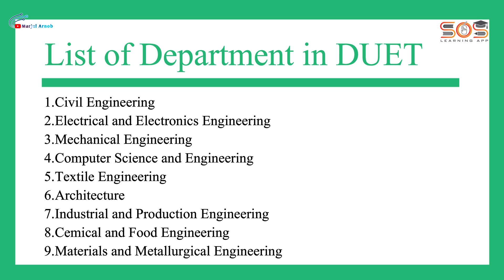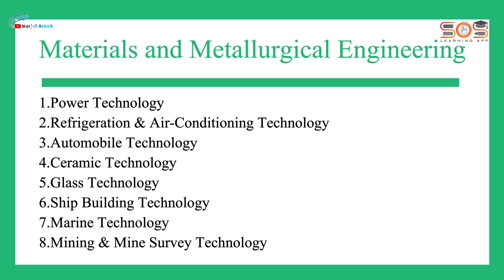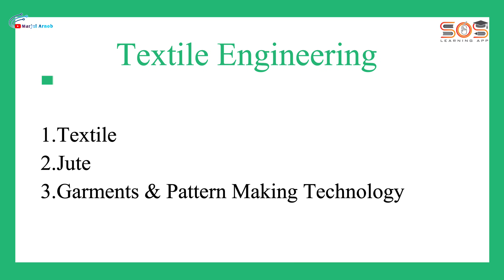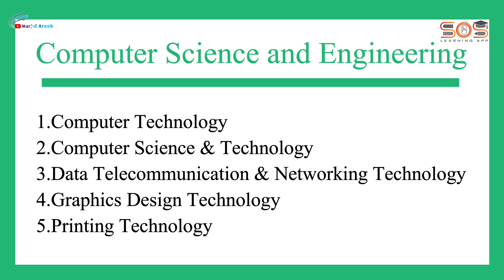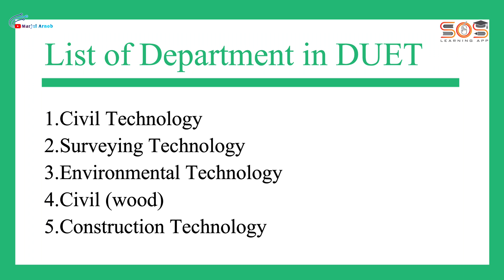Diploma to DUET | Department List Of DueT | যে টেকনোলজিতে ডিপ্লোমা থেকে ডুয়েটে যে বিভাগে যাওয়া যায়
বাংলাদেশে এই প্রথম কারিগরি শিক্ষার্থীদের শিক্ষাকে সহজ করতে SOS Learning App নিয়ে এলো Softmax Online School.

SOS Learning App এ রেজিষ্ট্রেশন করতে লিংকে গিয়ে ( রেজিষ্ট্রেশন লিংক/ফর্মঃ ফর্মটি পূরণ করে সাবমিট করেন অথবা আপনার নাম, ডিপার্টমেন্ট, পর্ব ও মোবাইল নাম্বারটি কমেন্ট বা ফেসবুকে ম্যাসজে করেন।

আর যদি আপনার মনে হয় ভিডিও টা কারো জন্য উপকারি হবে, তাহলে অবশ্যই শেয়ার করবেন।